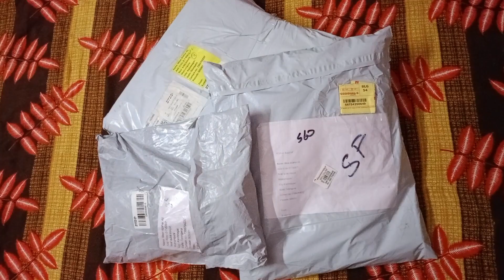Jaipur Cotton Suits | Summer special cotton dress materials |Cheap & best cotton suits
Jaipur cotton is only at 750/-
Top: 2.5mtr and bottom 2.5mtr

cotton jaipur suits
suit shop in jaipur
jaipuri suit price
jaipuri cotton suits with price
jaipur bazar suit
best cotton suits in jaipur
best suits shop in jaipur
best suits in jaipur
best designer suits in jaipur
jaipur suit com
jaipur cotton suits
jaipur cotton suits wholesale
jaipur cotton suits online
jaipur cotton suits cheap
jaipuri suit cotton
jaipuri suit cotton ke
jaipuri cotton suits online shopping
jaipuri cotton suits with cotton dupatta
jaipur cotton salwar suits
cotton suits wholesale market in jaipur
jaipuri suits design
jaipuri dupatta suit
jaipur salwar suit dupatta material
designer suits in jaipur
suits from jaipur
formal suits in jaipur
salwar suits from jaipur
jaipur indian suits
jaipuri suits in jaipur
suits in jaipur